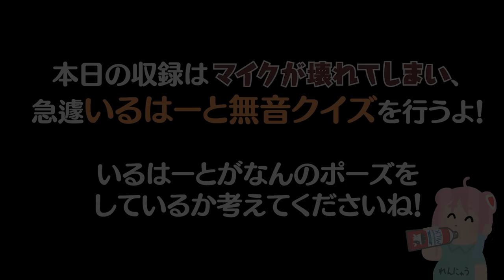#50 いるはーとからの挑戦状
クイズやりまーす。
分かった人はTwitterでどんどん呟いてね♡